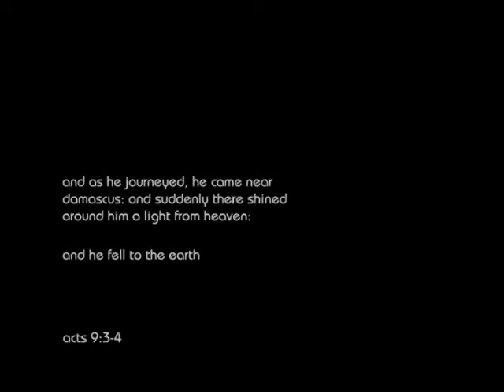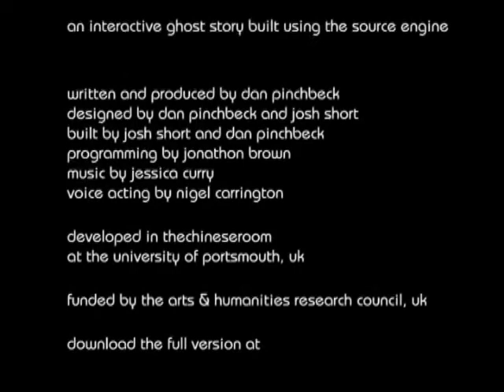Dear Esther - Original mod for Half Life 2 (480p 6fps H264 128kbit AAC)